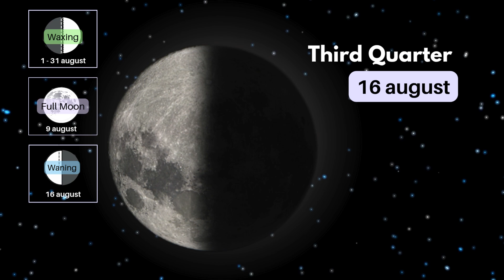PHASES OF THE MOON AUGUST 2025 | Lunar calendar august 2025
Discover the Phases of the Moon in august 2025 🌕🌑 | Full Moon, New Moon, and More!
Discover the moon phases for August 2025 with our detailed lunar calendar. In this video, you'll find the exact dates for the Full Moon, New Moon, and all other key moon phases happening this month.

Whether you're into astrology, follow lunar energy, or simply enjoy observing the sky, this guide gives you everything you need to stay aligned with the Moon.

Stay in tune with the lunar cycle and plan your month with precise, up-to-date moon phase information. Don’t miss important celestial moments like the Sturgeon Full Moon and the New Moon in August 2025.